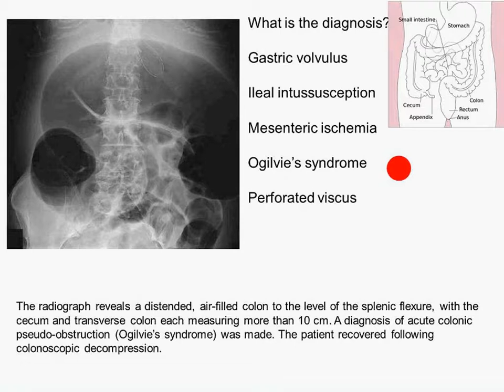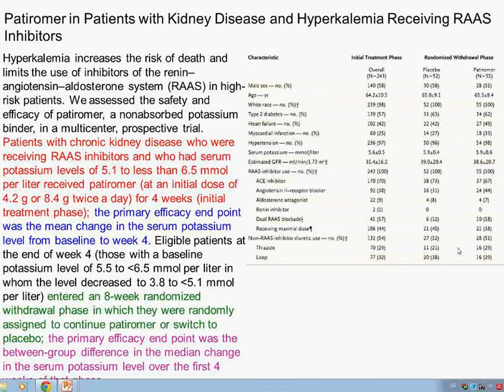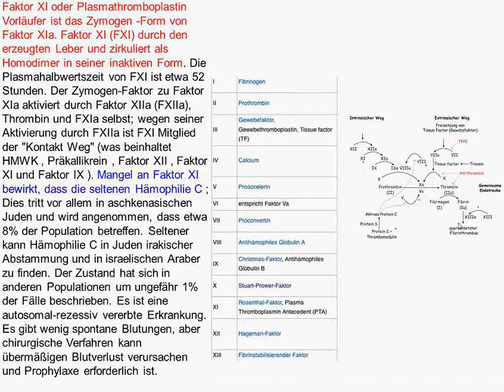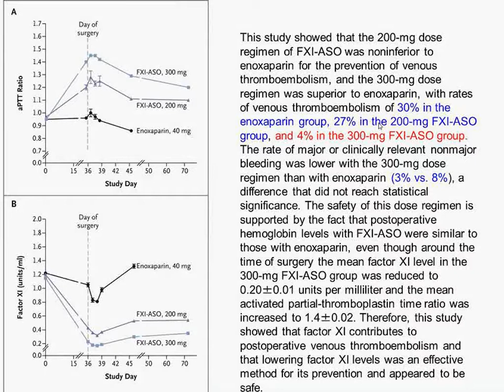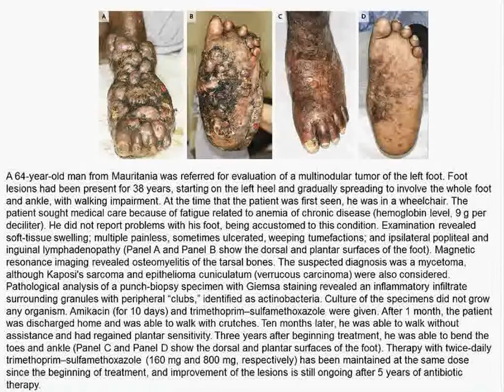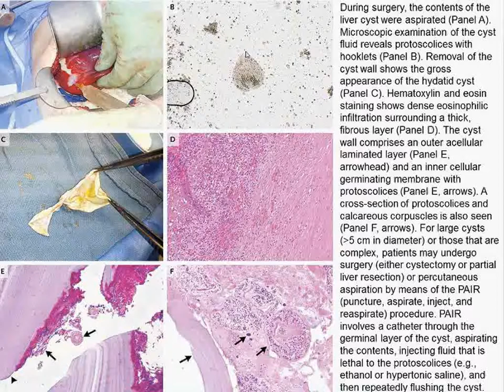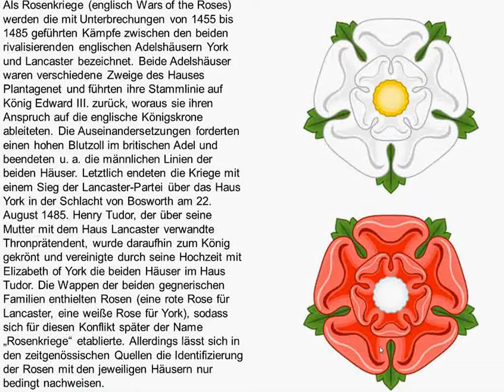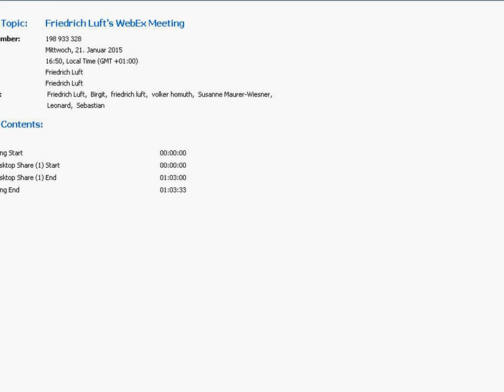Charité Clinical Journal Club by Fred Luft - 21.1.2015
The N Engl J Med image of the week is a chest roentgenogram. What we are supposed to be seeing is located at the left costophrenic angle. Unfortunately, that part of the film is not really visible. You are offered lung cancer, lung herniation, pneumothorax, pulmonary embolism, and tuberculosis. There is no mass, so lung cancer is out. Vascular markings are visible to the periphery, so pneumothorax is unlikely. Pulmonary embolism is always possible; however we see no Hampton’s hump. Tuberculosis should involve the apices but they are not affected. So make a choice. Preclinical studies suggest that Reed–Sternberg cells exploit the programmed death 1 (PD-1) pathway to evade immune detection. In classic Hodgkin's lymphoma, alterations in chromosome 9p24.1 increase the abundance of the PD-1 ligands, PD-L1 and PD-L2, and promote their induction through Janus kinase (JAK)–signal transducer and activator of transcription (STAT) signaling. Investigators used nivolumab to block PD-1 in patients with otherwise terminal Hodgkin’s disease. The use of nivolumab was associated with an overall response rate of 87% and a rate of progression-free survival of 86% at 24 weeks. Next, the same treatment was tried in patients with malignant melanoma without the BRAF mutation. Again, the anti-PD-1 strategy was successful. The causes and timing of death in extremely premature infants are unclear. Epidemiologists reviewed this issue. They found that for infants surviving longer than 12 hours, deaths were most commonly attributed to the respiratory distress syndrome; matters improved through time. In contrast, deaths attributed to necrotizing enterocolitis increased significantly from 2000–2003 to 2008–2011. Congenital scoliosis is a common type of vertebral malformation. Genetic susceptibility has been implicated in congenital scoliosis. Investigators evaluated 161 Han Chinese persons with sporadic congenital scoliosis, 166 Han Chinese controls, and 2 pedigrees, family members of which had a 16p11.2 deletion, using comparative genomic hybridization, quantitative polymerase-chain-reaction analysis, and DNA sequencing. Long story, but TBX6 is implicated as a causative gene and a graduate of the Luft lab here at MDC (Hussam Al-Kateb) was in on the finding. At the basic level, we know the genetic cause of cystic fibrosis: it is an autosomal recessive disease caused by mutations in the gene encoding the cystic fibrosis transmembrane conductance regulator (CFTR). Mice are poor models of cystic fibrosis. Therefore, the Welsh lab (UIOWA) produced a pig model with the human mutation by basically cloning the whole animal from modified fibroblasts similar to Dolly the sheep. We review this fascinating project. We then encounter a woman with botulism. None of the patient’s family members had symptoms of botulism, and the patient had no history of consuming home-canned foods or other foods associated with a high risk of botulism. On investigation of the patient’s home on the second hospital day, no high-risk foods were found. PCR assays of four food items that the patient may have consumed in the previous 48 hours, according to her history of food intake, were negative for C. baratii and C. botulinum. How could this work? Heterozygous familial hypercholesterolemia is characterized by low cellular uptake of LDL cholesterol, increased plasma LDL cholesterol concentrations, and premature cardiovascular disease. Homozygous familial hypercholesterolemia is characterized by hardly any functioning LDL receptors. We inspect two Lancet papers addressing PCSK9 inhibition in these diseases. Statins could evoke type 2 diabetes. We inspect the effects of HMGCR genetic variants on diabetes and obesity. We then review maternal and newborn tetanus and inspect a paper on reflux nephropathy. We end the session with a patient who has a follicle-stimulating hormone-producing tumor, but where is it?